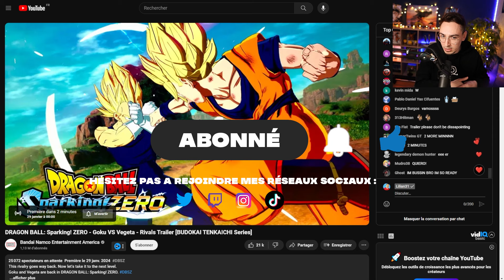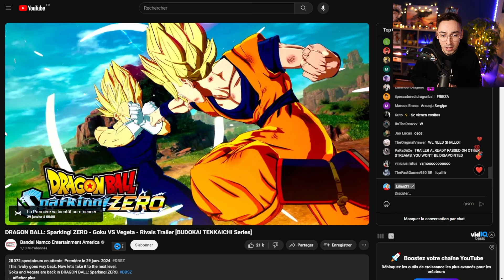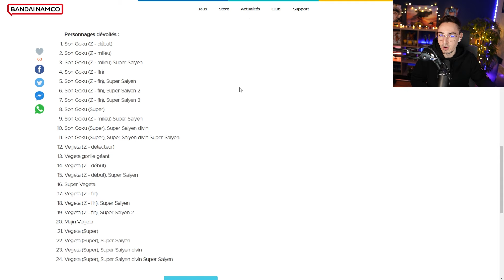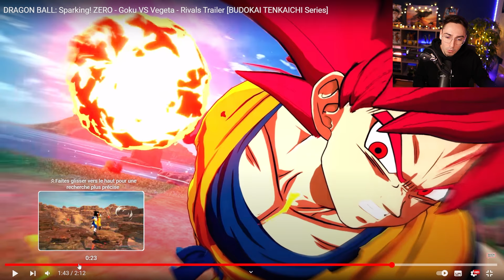DRAGON BALL SPARKING ZERO : REACTION NOUVEAU TRAILER GOKU & VEGETA 😱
React au new trailer du prochain jeu Dragon Ball Sparking Zero !